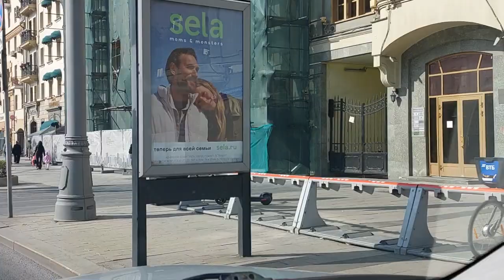Exploring the Beautiful Boulevards and Fascinating Pedestrians in the Capital City.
01: Exploring the Beautiful Boulevards and Fascinating Pedestrians in the Capital City.
02: Join us on a captivating journey through the central and lesser-known streets of a bustling metropolis, where you can indulge in observing people's interests, fashion choices, and moods. Immerse yourself in the vibrant atmosphere of a big city, as we showcase the stunning boulevards and the incredible diversity of pedestrians. Get ready to be enthralled by this truly engaging experience.
03
04: boulevards, pedestrians, city life, urban exploration, fashion choices, bustling metropolis, vibrant atmosphere, big city, central streets, capital city, observing people's interests